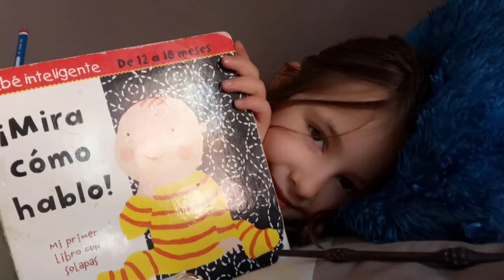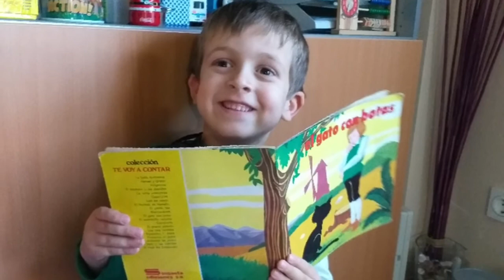Feliz día del libro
Las niñas y los niños de la clase de 5 años A celebramos el día del libro desde casa.